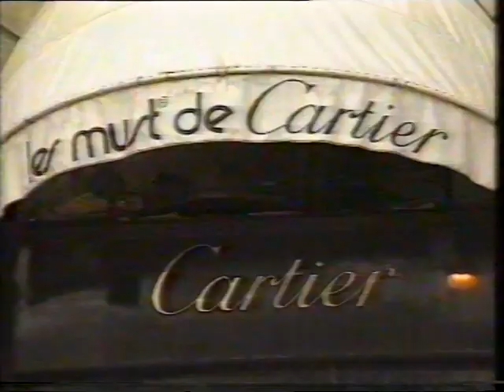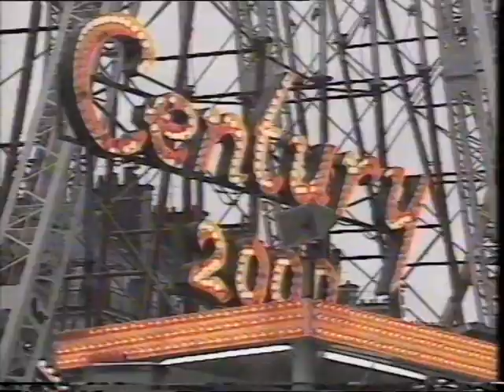Rapido (BBC2 07/10/89)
A bit of BBC2 continuity then the beginning of Rapido including item on John Lurie followed by the start Antoine de Caunes' introduction to the feature on The Stone Roses.